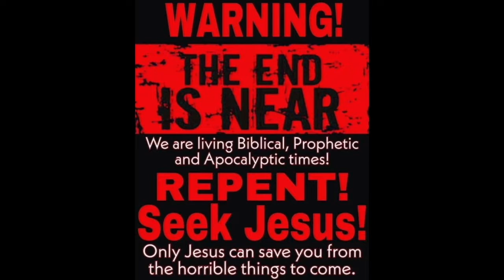THIS IS YOUR WAKE UP CALL !!!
“And he turned him unto his disciples, and said privately, Blessed are the eyes which see the things that ye see:
For I tell you, that many prophets and kings have desired to see those things which ye see, and have not seen them; and to hear those things which ye hear, and have not heard them.”

WAKE UP !!

1 Corinthians 15:1-4
2 By which also ye are saved, if ye keep in memory what I preached unto you, unless ye have believed in vain.
3 For I delivered unto you first of all that which I also received, how that Christ died for our sins according to the scriptures;
4 And that he was buried, and that he rose again the third day according to the scriptures ”

Romans 10:9-10
10 For with the heart man believeth unto righteousness; and with the mouth confession is made unto salvation. “